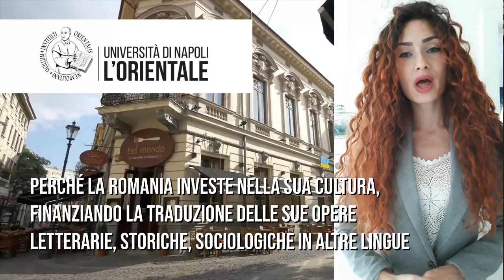Studiare il romeno all'Orientale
Tra le oltre 38 lingue insegnate all'Università di Napoli L'Orientale, è possibile studiare il romeno.

Il romeno è una lingua romanza e la lingua straniera più parlata in Italia. La più grande minoranza etnica nel nostro paese è infatti romena. Il romeno è inoltre parlato in Repubblica di Moldavia, Serbia, Bulgaria, Russia, Ucraina, Ungheria, Spagna, Francia, Stati Uniti e Canada. All’Orientale si studia nei seguenti corsi di laurea triennale e magistrale: Mediazione Linguistica e Culturale; Lingue e Culture Comparate; Scienze Politiche e Relazioni Internazionali; Lingue e Comunicazione Interculturale in Area Euromediterranea.